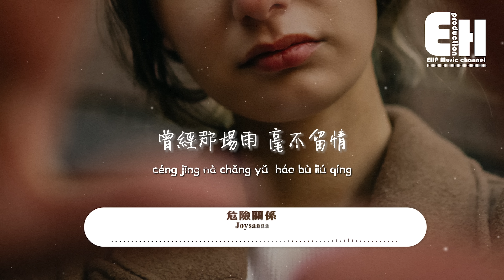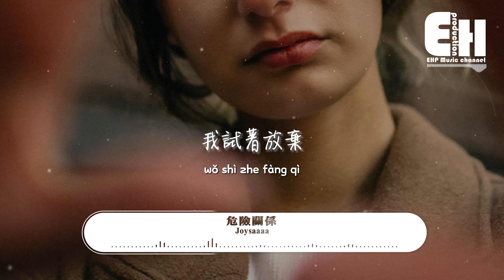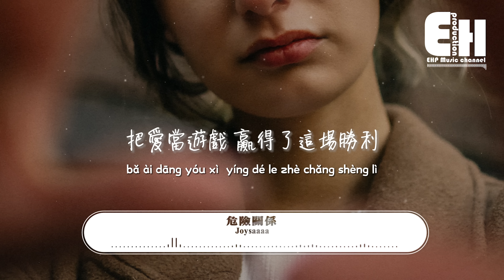Joysaaaa - 危險關係『你和我之間的關係 若即若離，越是想念越難以靠近，把所有美好的回憶都藏在心底。』【動態歌詞/Vietsub/Pinyin Lyrics】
演唱：Joysaaaa
作詞：馬小仙Maorro
作曲：馬小仙Maorro
編曲：劉蘇州
混音：劉蘇州
吉他：錢誠
和聲：海青
製作人：劉子睦

夜空一望無際 想起你的表情
曾經那場雨 毫不留情
打濕你我的回憶

別說後會有期
竭盡全力卻遙不可及
到最後我才清醒
原來只是我空歡喜

你和我之間的關係 飄忽不定
隨時可能被迫抽離
哦 毫不在意的你
把愛當遊戲 贏得了這場勝利

你和我之間的關係 若即若離
越是想念越難以靠近
把所有美好的回憶都藏在心底
我試著放棄

打濕你我的回憶

我試著放棄

把所有美好的回憶藏在心底
我試著放棄

00:00:00  Joysaaaa - 危險關係
00:00:34  副歌 (Chorus)

❖Original Photo by Pouria Seirafi